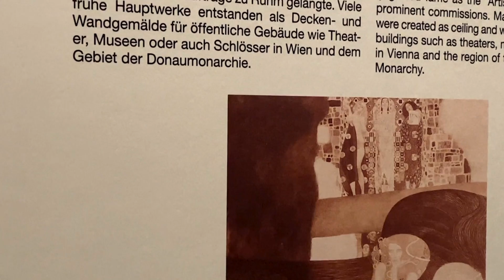Alte Nationalgalerie Berlin - Gustav Klimt, Franz von Stuck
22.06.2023. Eröffnung der Ausstellung "SECESSIONEN - KLIMT, STUCK, LIEBERMANN" in der Alten Nationalgalerie in Berlin.
Gezeigt werden Arbeiten der Künstlervereinigungen der "Secession" aus den Metropolen Wien, München und Berlin.
Besonderes Augenmerk gilt den Arbeiten von Gustav Klimt, die nur selten die Wiener Museen verlassen. Interessant auch die wunderbaren Zeichnungen, die Klimt als Vorlage zu großen Wandgemälden dienten. Die Originale dieser wandgroßen Werke sind im 2. Weltkrieg zumeist zerstört worden.
Die Ausstellung ist vom 23. Juni - 22. Oktober 2023 in Berlin zu sehen.
Video von Holger Jacobs für kultur24 TV.
Musik von Mighty Oaks "Storm"
English text
06/22/2023. Opening of the exhibition "SECESSIONS - KLIMT, STUCK, LIEBERMANN" in the Old National Gallery in Berlin.
Works by the artists' associations of the "Secession" from the metropolises of Vienna, Munich and Berlin will be on display.
Particular attention is paid to the works of Gustav Klimt, which rarely leave Vienna's museums. Also interesting are the wonderful drawings that Klimt used as a template for large murals. The originals of these wall-sized works were mostly destroyed in World War II.
The exhibition can be seen from June 23 to October 22, 2023 in Berlin.
Video by Holger Jacobs for kultur24 TV.